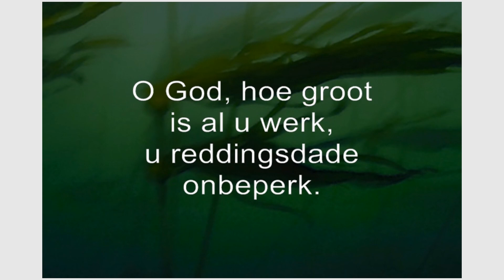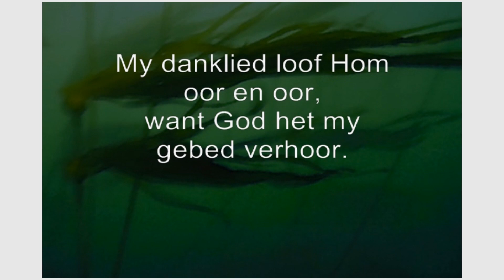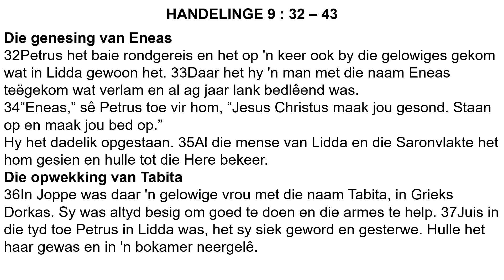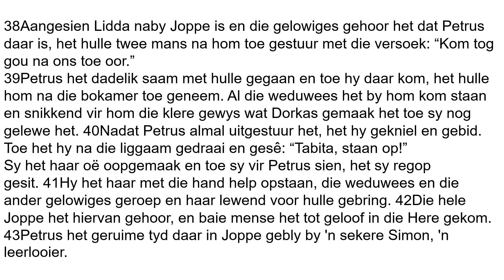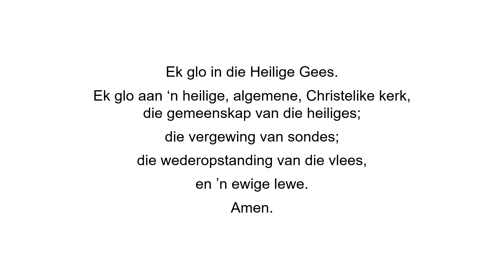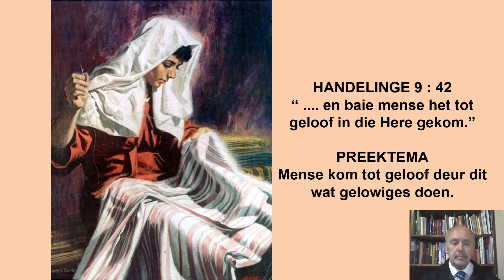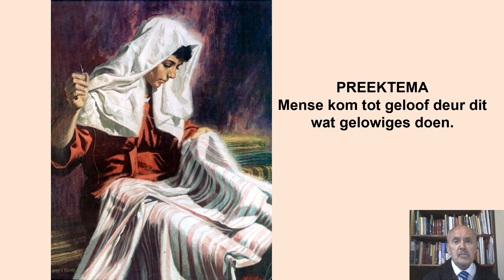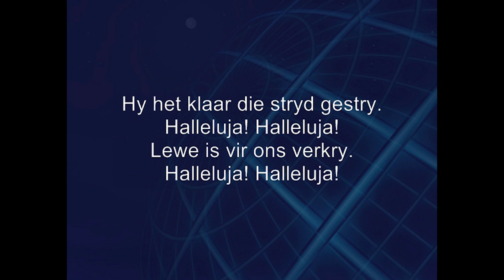NHK Nelspruit | Sondag, 3 Mei 2020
NHK Nelspruit
Sondag, 3 Mei 2020